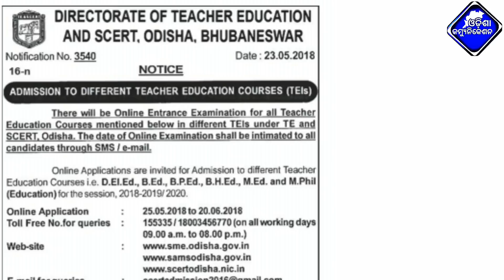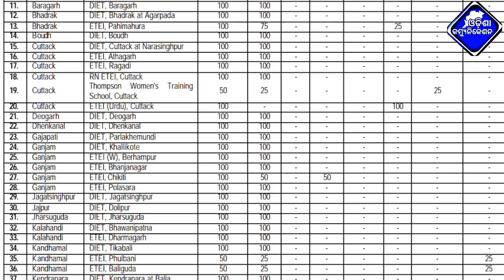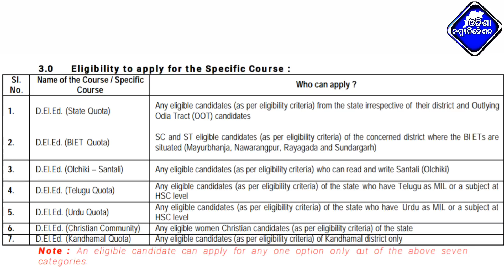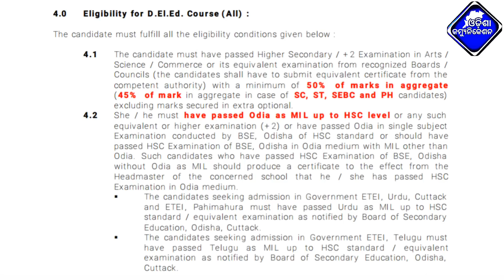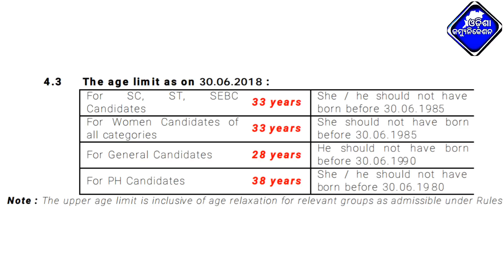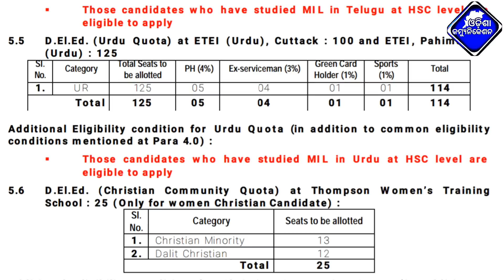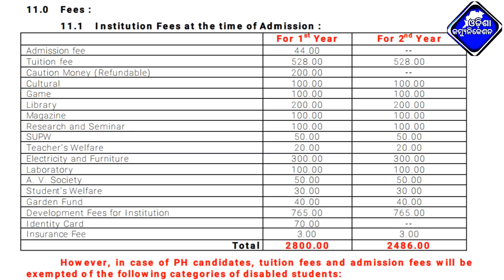SCERT Odisha D.El.Ed CT 2018-Eligibility Criteria,Admission Fees, Online Entrance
[Trilochan odisha_communication]